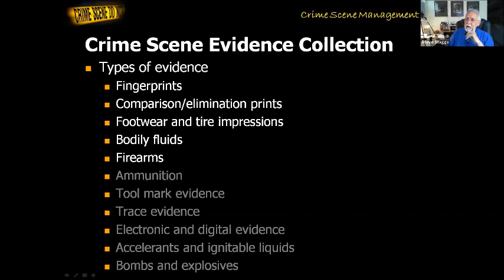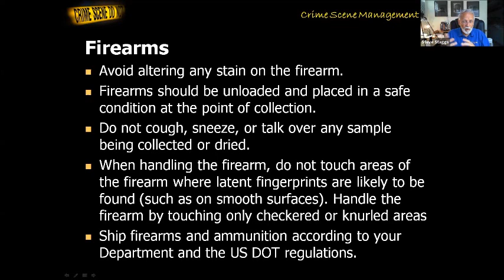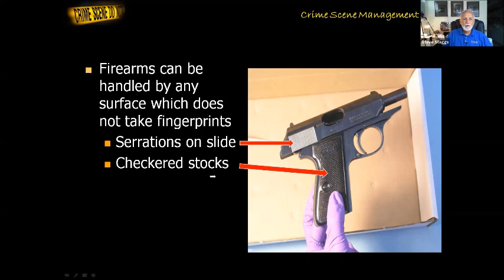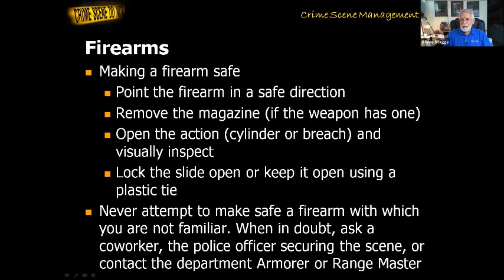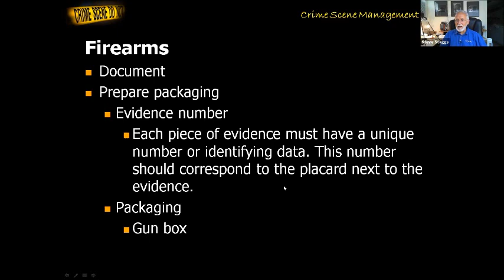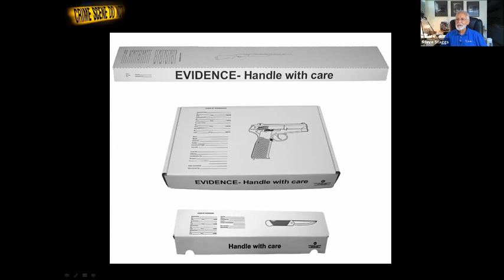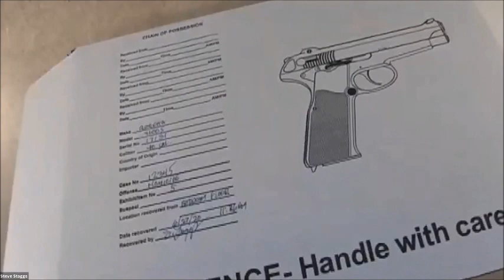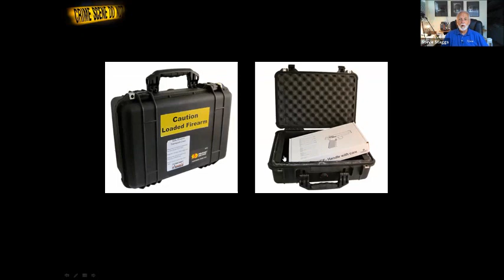Collecting and Packaging Firearms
Learn how to make a pistol safe to collect and how to collect and package a firearm.
Source: Crime Scene Management course
Instructor: Steven Staggs